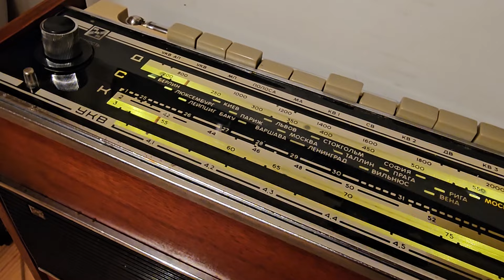"Рига -103". 1377 кгц. TWR Europe на украинском языке